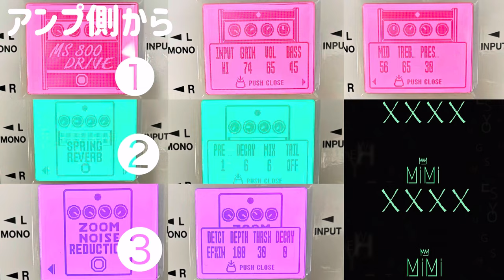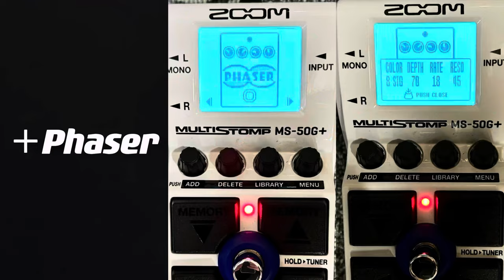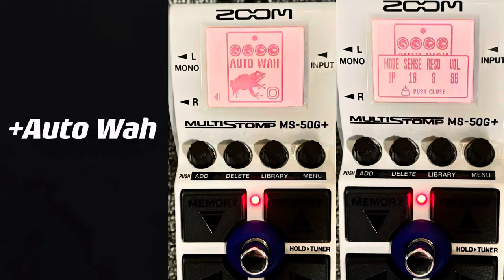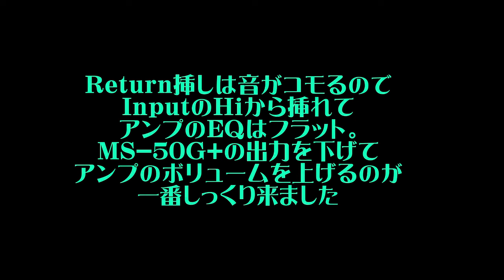ZOOM MS-50G+をJC-120で試奏(Gibson Les Paul Standard使用)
ZOOM MS-50G+をJC-120で試奏
(Gibson Les Paul Standard使用)

JC-120のリターン挿しだと音が抜けないので、
InputのHiに挿れてエフェクター側のOutPut Volを下げて
アンプのVolを思い切り上げるといい感じに。